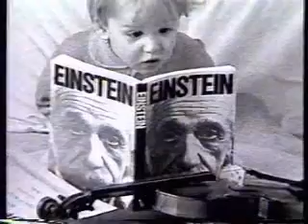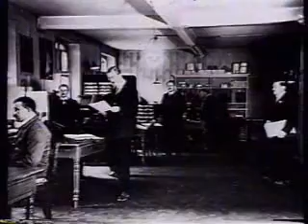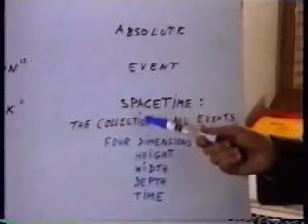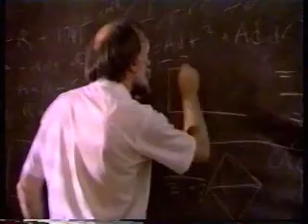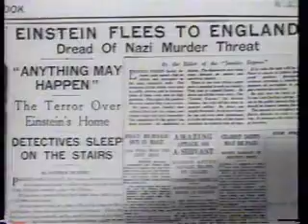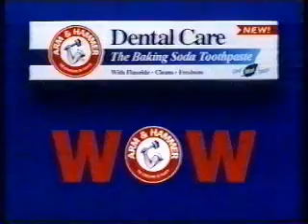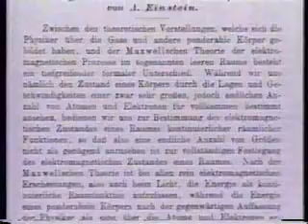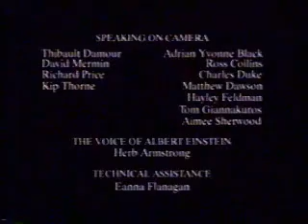Einstein's Theory Of Relativity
A really rare documentary about Einstein's Theory of Relativity that changed our perception of reality and the workings of the Universe.
I found a VHS tape in the storage room (don't know where it came from) and converted it into DVD.
The audio and image are crappy, but the quality of the film itself is worth it, I guess.